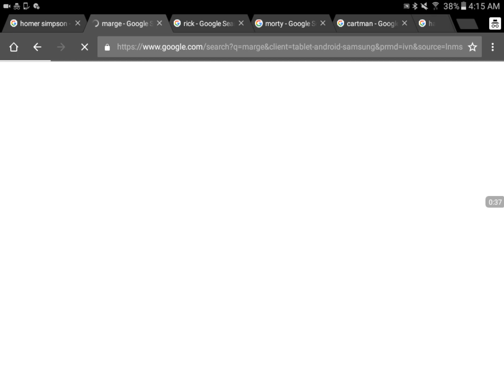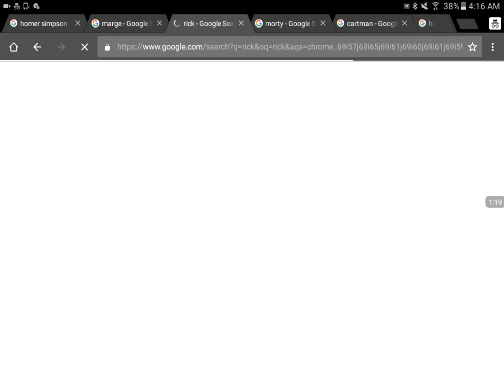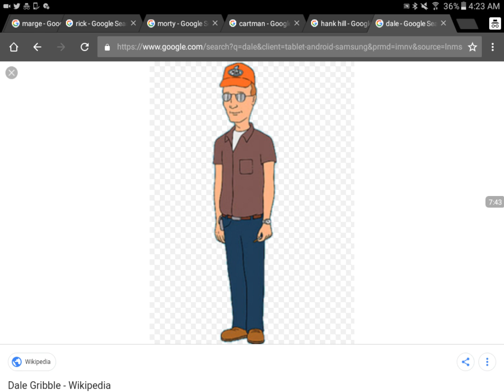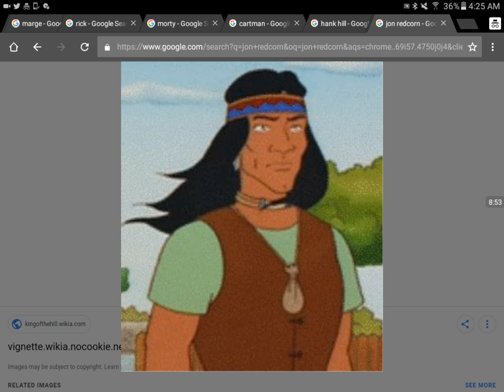My Voice Impressions ASMR (Homer, Marge, Rick & Morty, Cartman, Hank Hill, Dale, John Redcorn, Etc!)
Hey, this is my new voice impressions asmr video.  Let me know what you think.